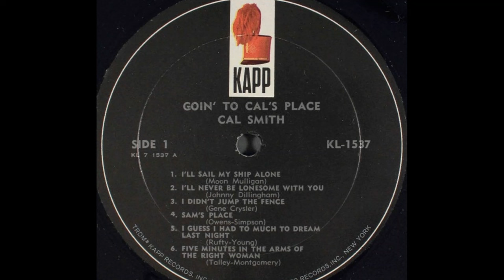Cal Smith "Goin' to Cal's Place" mono vinyl Lp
Released July 1967 Kapp Records – KL-1537
Entered the Billboard Country Albums Chart on September 9, 1967, remaining for 10 weeks, peaking at # 31

A1 I'll Sail My Ship Alone
Written-By – Moon Mulligan

A2 I'll Never Be Lonesome With You
Written-By – Johnny Dillingham

A3 I Didn't Jump The Fence
Written-By – Gene Crysler

A4 Sam's Place
Written-By – Buck Owens, Red Simpson

A5 I Guess I Had Too Much To Dream
Written By – B.J. Moore--E. Rufty-Young (?)

A6 Five Minutes In The Arms Of The Right Woman
Written By – Talley-Montgomery

B1 The Bottle Let Me Down

B2 If I Had My Life To Live Over
Written-By – Don Crawford

B3 Big Ole Hurt
Written-By – Loretta Lynn

B4 Sweet Things I Remember About You
Written-By – Darlene R. Shofner

B5 Won't Somebody Please Kiss My Sweet Thing
Written By – Anderson-Powell-Pierce

B6 Thanks A Lot For Trying
Written-By – Jim Glaser